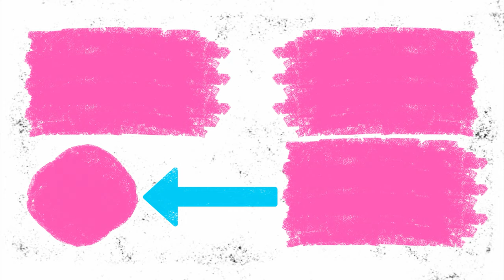Hamster Fortnite Llama Maze 🐹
In this video, funny hamsters find themselves in the Llama Fortnite maze that we crafted from cardboard. Fortnite is an open-world survival simulator game in which players are invited to work together to fight off zombie-like monsters using weapons and various buildings. Do you like playing Fortnite?